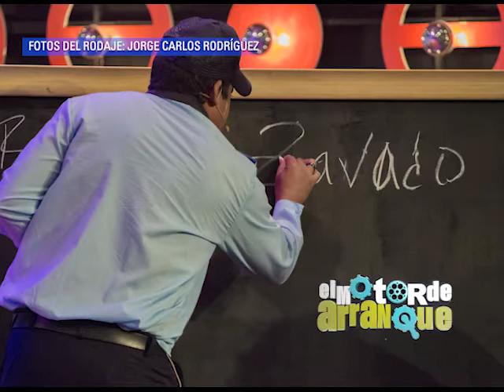Décima Tomasita Quiala Programa de las costumbres. Motor de arranque en la tv cubana - audio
Tomasita Quiala está considerada una de las grandes improvisadoras de la décima hispanoamericana. Como parte del elenco del programa humorístico de la tv cubana El motor de arranque aquí tienes una de sus presentaciones.
Dirección Juan Carlos Travieso.